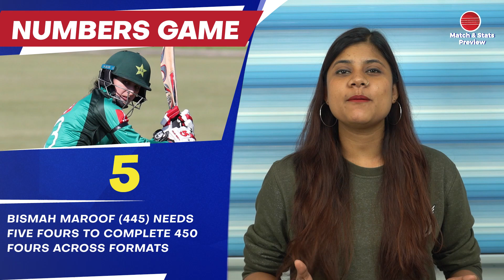Women's Asia Cup T20 2022: PAK-W vs THA-W | 10th Match | Match Prediction, Stats, Playing XI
Pakistan Women are set to take on Thailand Women in Match 10 of Women's Asia Cup 2022 at the Sylhet International Cricket Stadium. After two losses in two games, Thailand Women are at the fifth position in the points table and they will need to come up with a better performance to keep their campaign in track.

On the other hand, the women in green have been clinical in their performances so far in the tournament and have won the two games they have played. The bowling lineup have restricted the opponents to a relatively low score and it has made things easier for the batting group.

Match Details
Venue: Sylhet International Cricket Stadium, Sylhet
Date & Time: Oct 6, 9:30 AM
Live Streaming: Disney + Hotstar

Pitch Report
The Sylhet stadium has been a good track for batting and it gets better once the match progresses. It will be important to get through the first phase without losing wickets and the skipper winning the toss is expected to bowl first.

Probable Playing XIs
Pakistan Women:
Muneeba Ali (wk), Sidra Ameen, Bismah Maroof (c), Omaima Sohail, Nida Dar, Aliya Riaz, Ayesha Naseem, Diana Baig, Tuba Hassan, Nashra Sandhu, Sadia Iqbal

Thailand Women:
Nannapat Koncharoenkai (wk), Natthakan Chantham, Naruemol Chaiwai (c), Phannita Maya, Chanida Sutthiruang, Onnicha Kamchomphu, Sornnarin Tippoch, Nattaya Boochatham, Rosenan Kanoh, Thipatcha Putthawong, Suleeporn Laomi